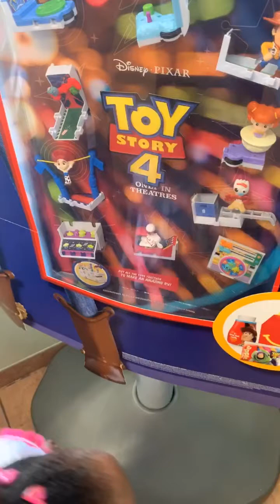Why Faith like McDonald’s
Join me As I Pick one of my Favorite Places to have my Lunch!  And click the 🔔To see my Updated shows & Reviews.. on my Toys & Products!
My instagram is Faithsfun...
Love Y’all !!!